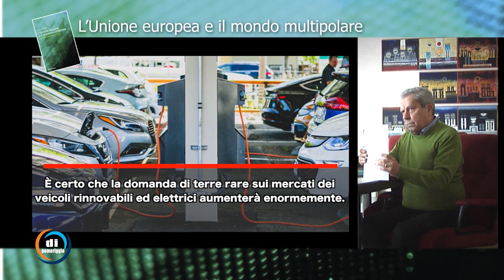L'Abruzzo è in Italia, l'Italia è in Europa